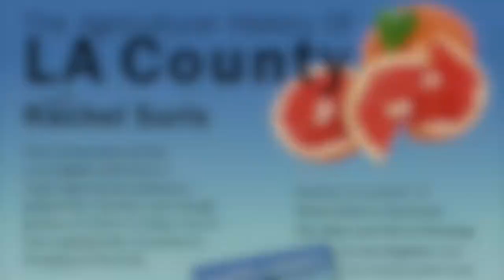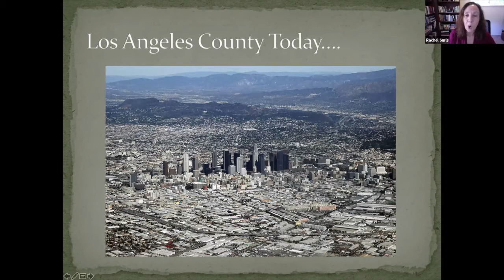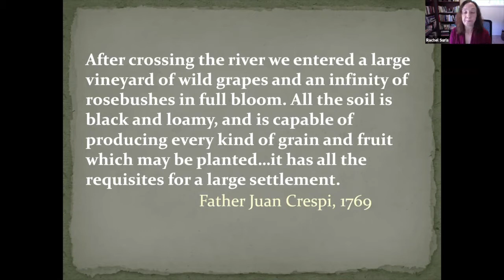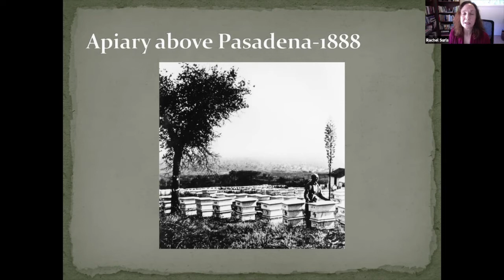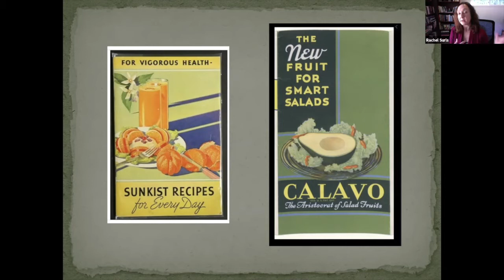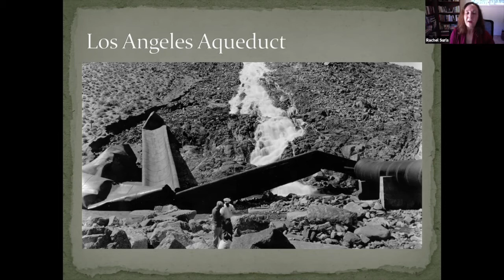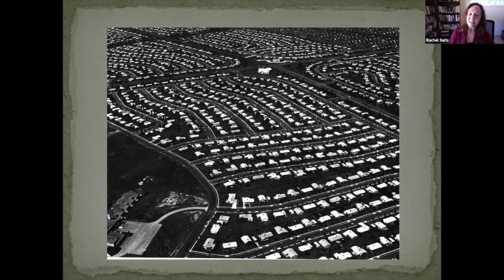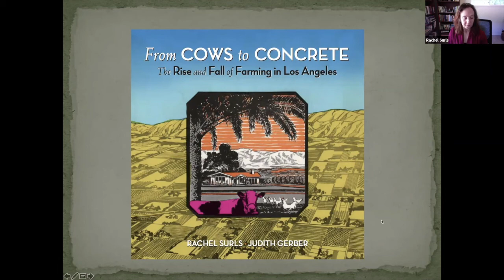Agricultural History of Los Angeles County with Rachel Surls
Rachel Surls discusses how Los Angeles went from agricultural powerhouse to what it is today. Tune in and learn about LA's rich agricultural hisotry and subsequent urbanization.